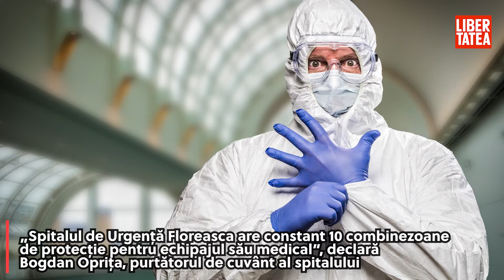Spitalul Floreasca are doar 10 costume de protecție pentru personalul medical